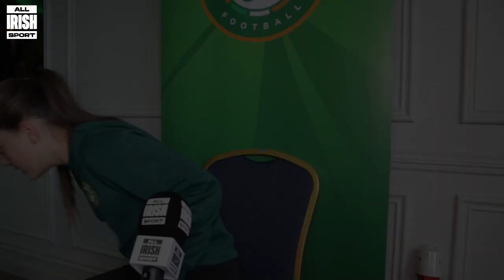Ireland's Tyler Toland on Nations League, Team Momentum, and Future Goals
In a recent exclusive interview with Irish football sensation Tyler Toland, we delved into her thoughts on the upcoming Nations League campaign, the significance of team momentum, and the long-term aspirations of the Irish squad. With her return to the national team after a brief hiatus, Toland is eager to make her mark and help Ireland secure crucial points on their journey to Euro qualification.